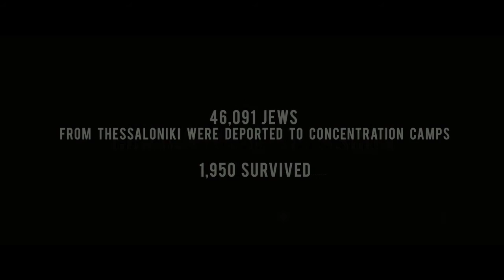Cloudy Sunday Trailer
It’s 1942 and German law has been imposed in Thessaloniki, where Estrea, a young Jewish girl, has fallen in love with Yorgos, a Christian boy who works in a nightclub.